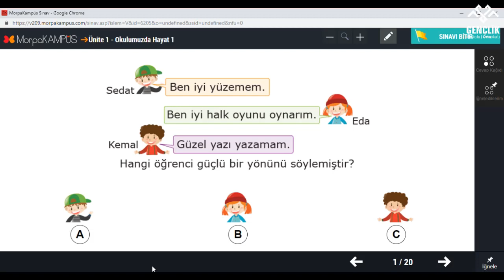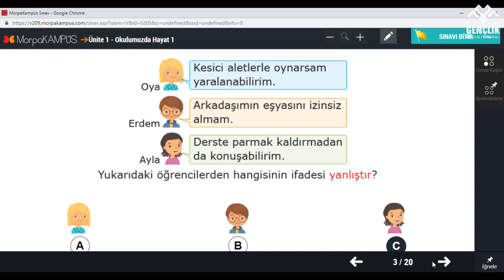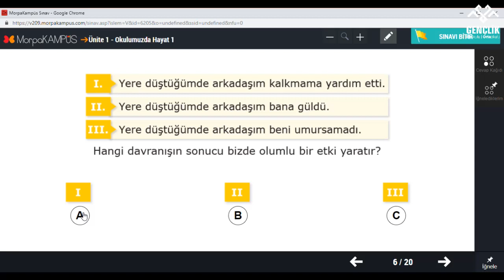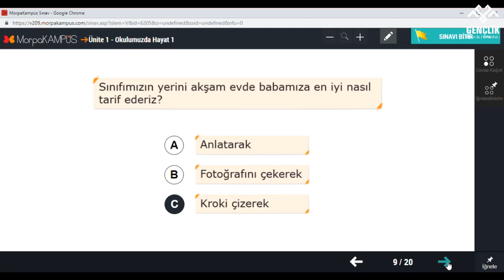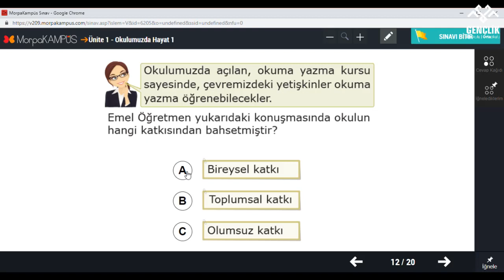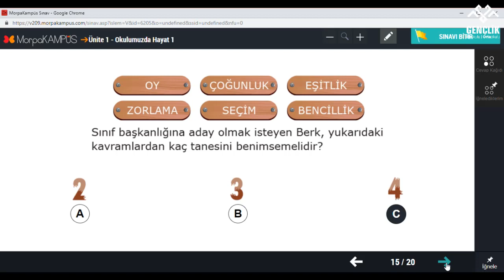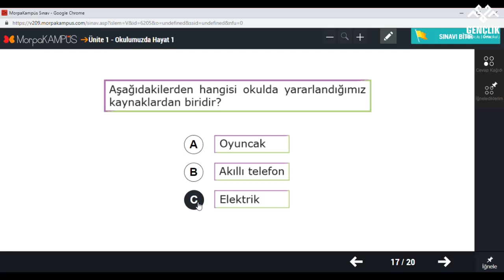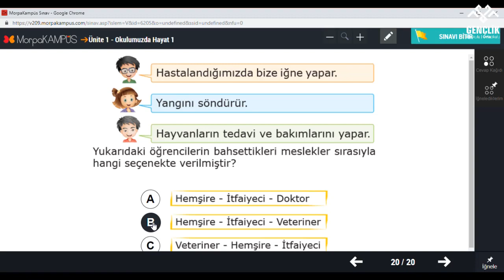2B SINIFI HAYAT BİLGİSİ 1. ÜNİTE GENEL TEKRAR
2B SINIFI HAYAT BİLGİSİ 1. ÜNİTE GENEL TEKRAR